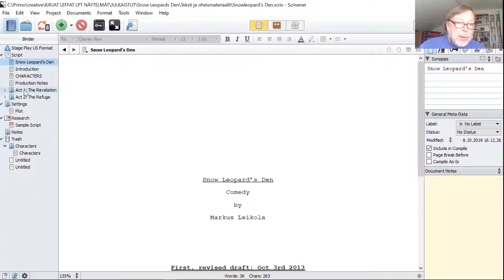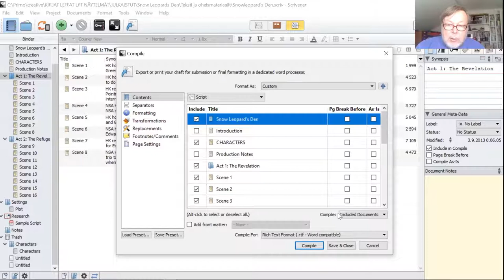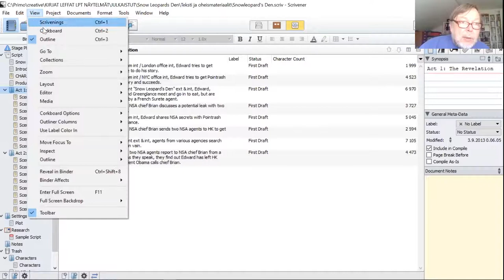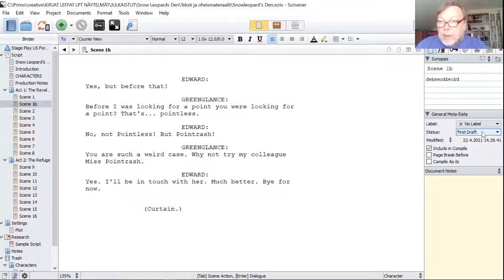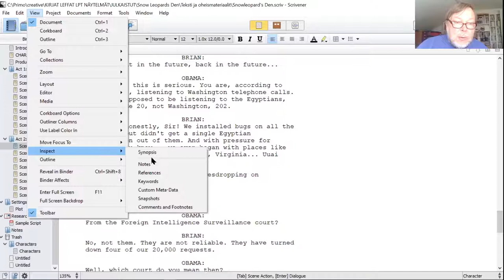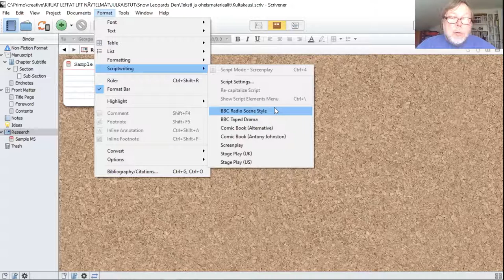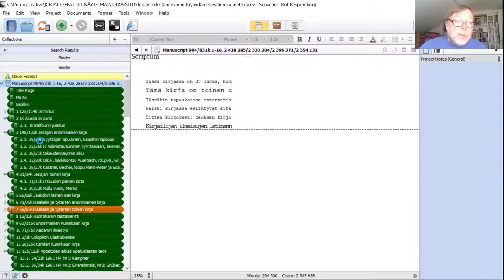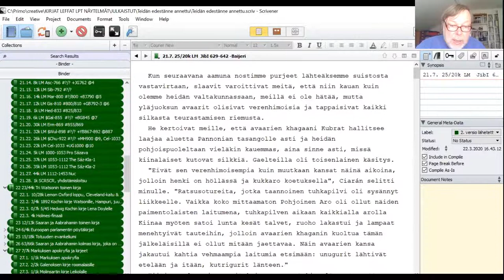Scrivener-koulutus kriitikoille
Suomen arvostelijain liitto, SARV järjesti kriitikoille suunnatun Scrivener-koulutuksen Zoomissa 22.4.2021.

Scrivener on kanadalainen kirjoittamistyökalu Macille ja PC:lle. Se on kirjailijan kehittämä muille kirjoittajille: edullinen, suosittu ja helppokäyttöinen sekä myös monien suomalaisten pitkän muodon kirjoittajien suosikkiohjelma.

Kouluttajana toimi kirjailija Markus Leikola, joka on käyttänyt Scriveneriä ensisijaisena proosan ja draaman kirjoitustyökaluna kahdeksan vuotta. Hän luonnehtii sitä täsmätyökaluksi siinä missä Word ja vastaavat ovat kuin Sveitsin armeijan linkkuveitsiä: keskimäärin hyviä vähän kaikkeen, mutta monitoimikoneen sakset tai korkkiruuvi ei korvaa varta vasten tarkoitukseensa kehitettyä erityistyökalua. Scrivener sopii erityisesti tietokirjaprojekteihin, mutta myös kaikkeen, missä kirjoittajalle on hyötyä aineistonhallinnan tehostamisesta.

Zoom-verkkokoulutuksessa osallistujia vastassa olivat kriitikko Petteri Enroth ja toiminnanjohtaja Riikka Laczak. Tallenteesta vastasi Jonni Pantzar.